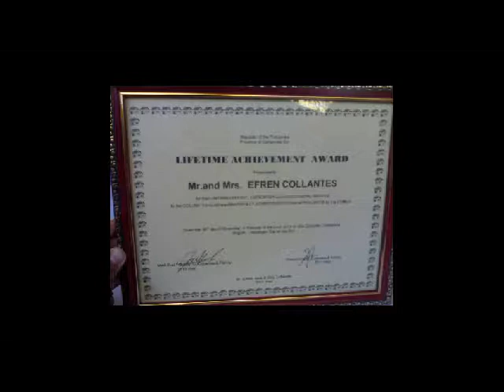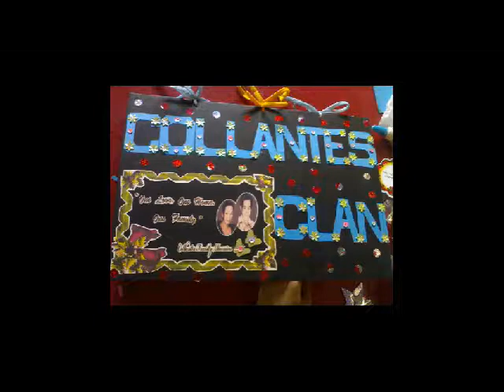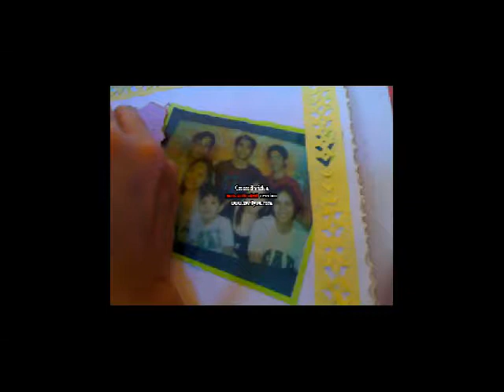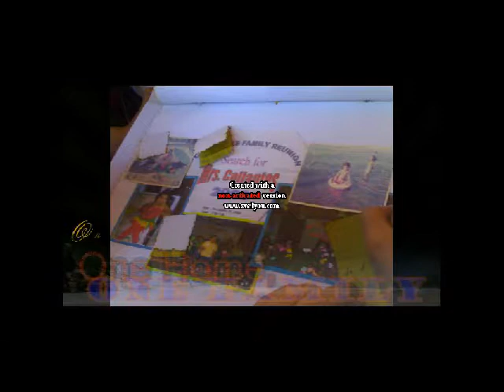COLLANTES REUNION PART 3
LAST YEAR PO...